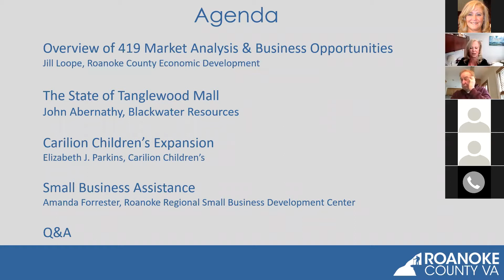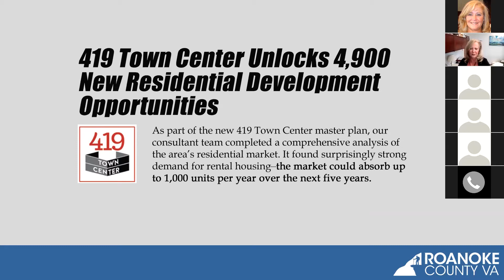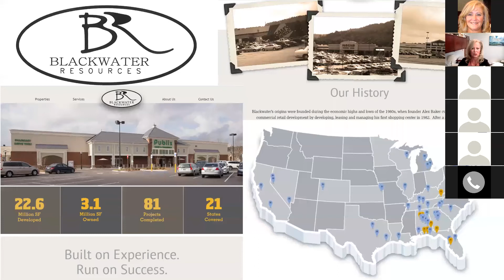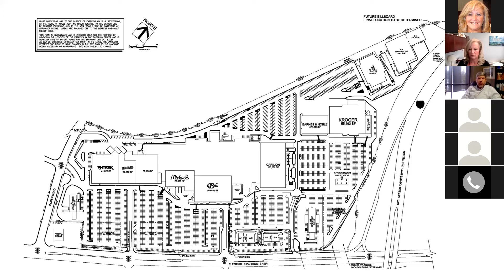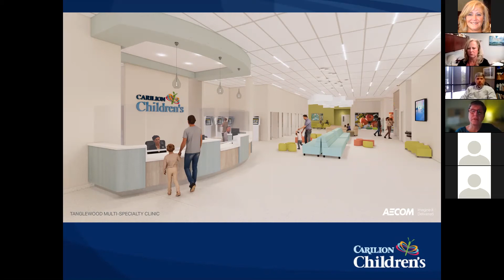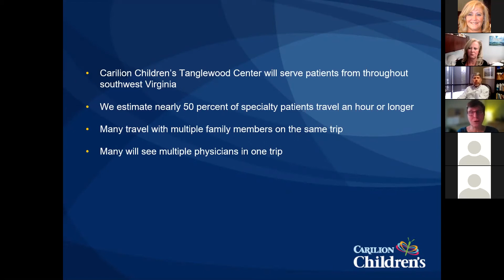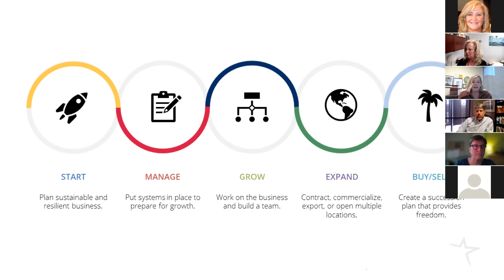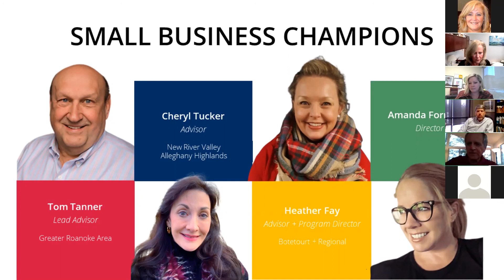419 Join the Momentum Forum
This is a recording of the March 18th Zoom Forum about the future of the Tanglewood property led by Jill Loope, director of the Roanoke County Economic Development Department.